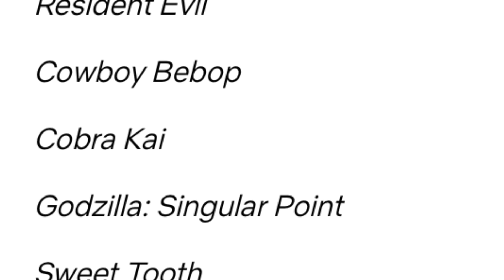COBRA KAI SEASON 4 RELEASE DATE PREDICTIONS (COMPETITION)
Whoever can guess the exact date that CK season 4 will come out, will win a shoutout on the channel!